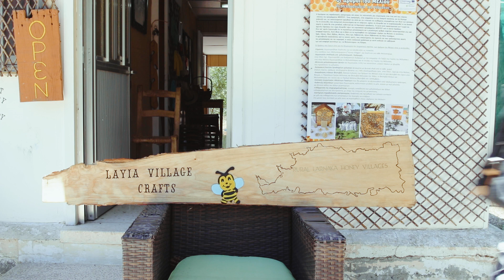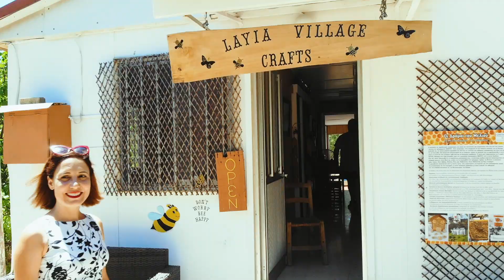Layia Village Crafts, Honey Villages, Bee Hotel and Olive Wood Wine Charms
Meeting Pete of Layia Village crafts in Lageia Village in the Cyprus Honey Villages to chat about Olive WoodWorking and Bee Hotels. A lovely snapshot of Cyprus village life with Pete the Layia Village craftsman and bee hotel DIY expert. We find out more about the olive wood wine charms and also about the vine wood used to make them. Also a very exciting looking unusual wine bottle! Where did it come from?